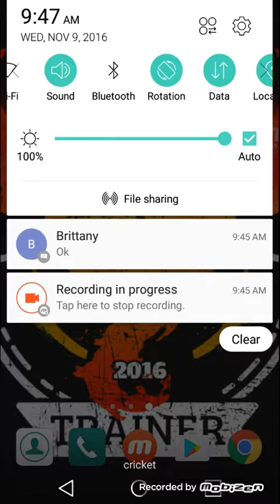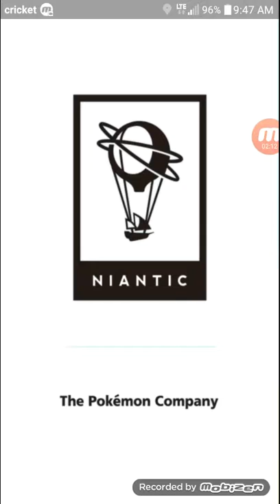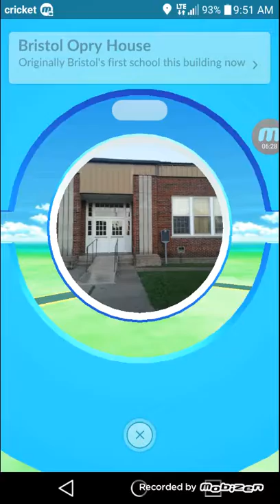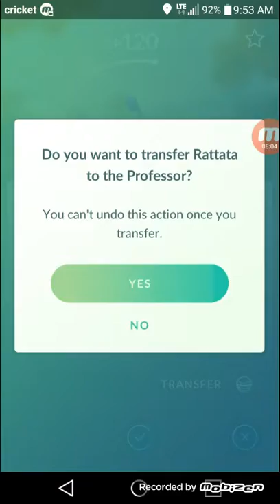NogardTsorf: Adventuring around